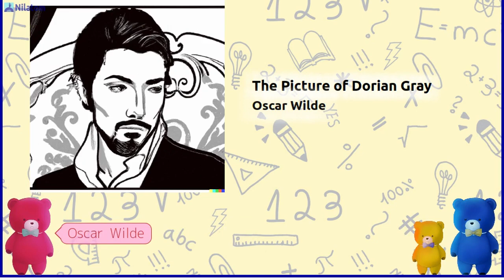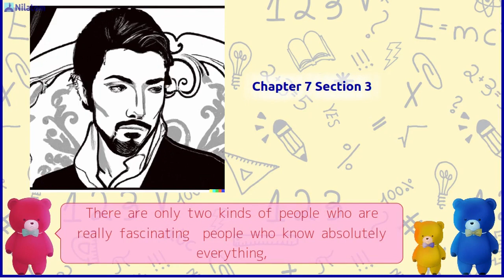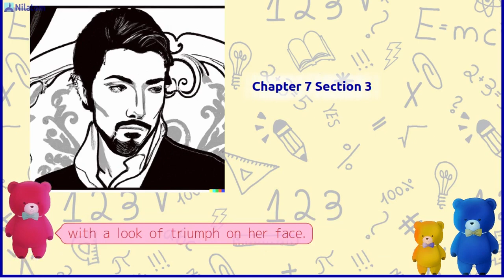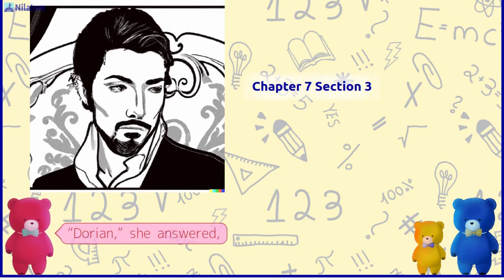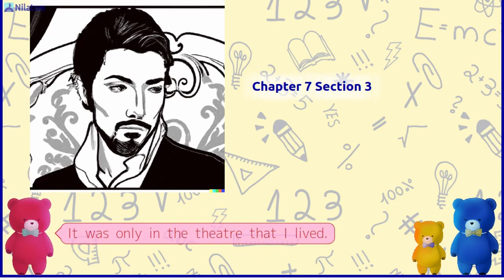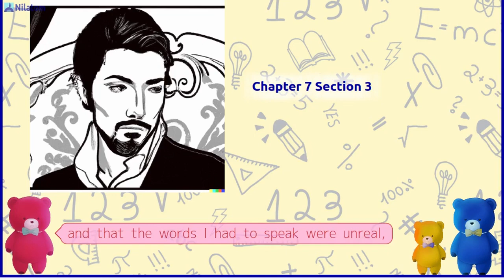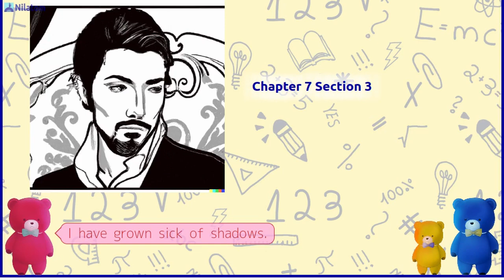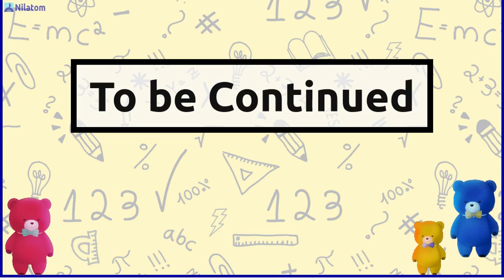The Picture of Dorian Gray (1890)【 Chapter 7 Section 3 】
Have a Cute Bear Read Aloud The Picture of Dorian Gray (1890) by Oscar Wilde!